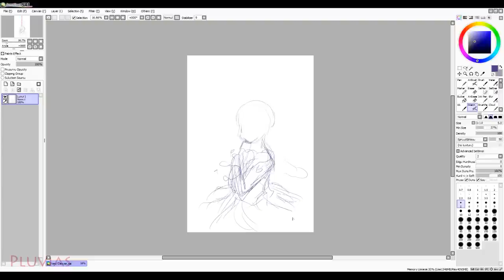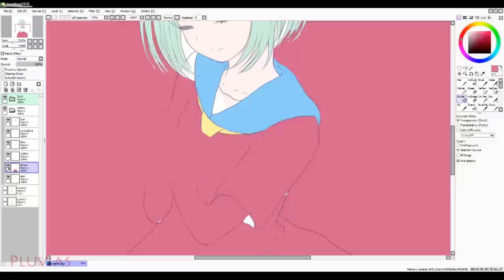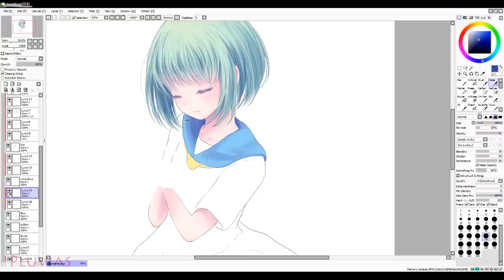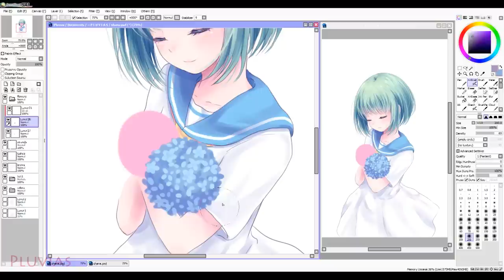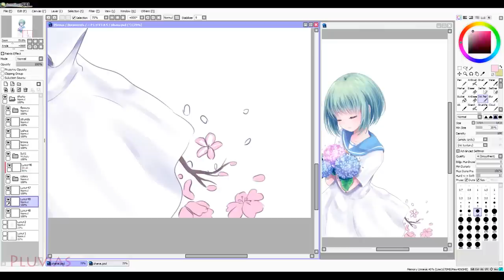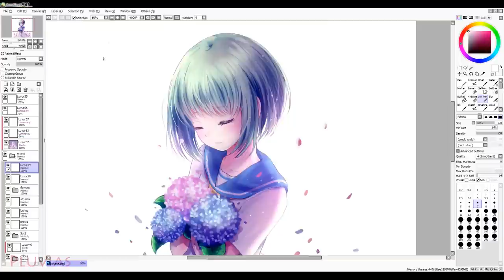【PaintTool Sai】Ohana - Drawing Process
⭐ Join my Bestseller Online Anime Drawing Course on ⭐
🟢 Skillshare (FREE 14-days premium membership)

Time: 2 hours
Programs Used: PaintTool Sai - Photoshop CC
Tablet: Wacom Intuos Pro M